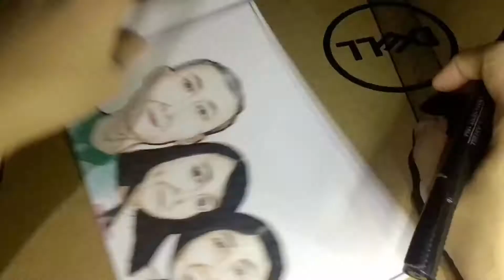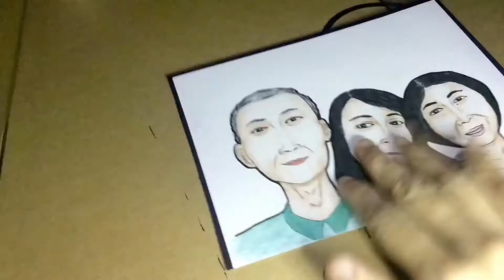#47 || Nay. Tay. ❤️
In Loving Memories

Genaro Vargas
Oct 10, 1942- Sept 18, 2013

Hi! Nay! Tay! Miss na po namin kayo, SUPER. Kumusta po kayo dyan sa heaven? Masayang lumaki kasama ang mga magulang pero MAS NAGING DOBLE PO ANG SAYA NG KASAMA KAYO. Iba kapag laking Lolo at Lola 🥰 Mga payo 'bout life, pangarap at lovelife. Wala po tayong pictures masyado, Tatay, kaya drawing na lang. Wala narin po ko kasama sa kwarto. Til now, palaisipan parin if saan nanggagaling yung mga candies na binibigay mo po pag umiiyak kami na kukunin mo lang sa ilalim ng unan mo 🥰

(nagda-dramang apo)